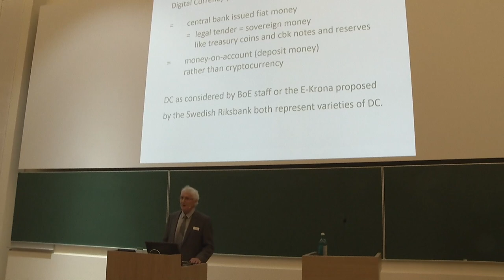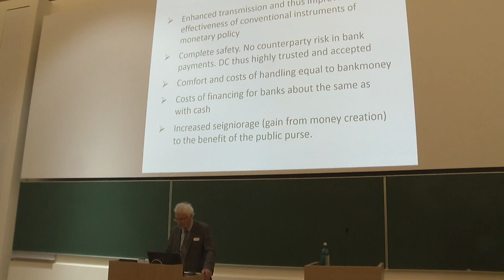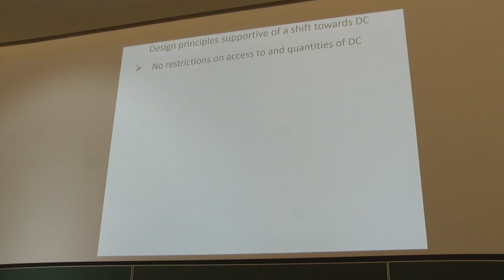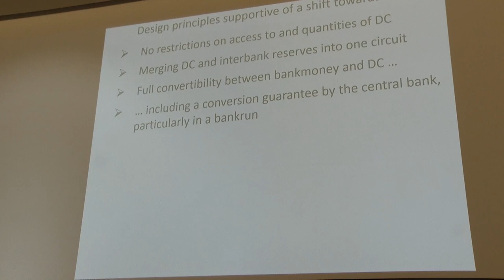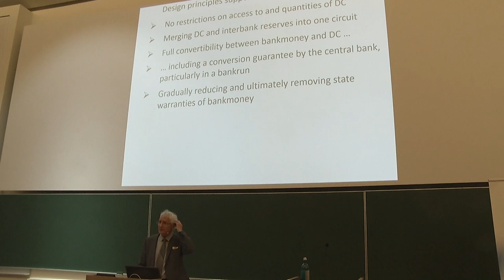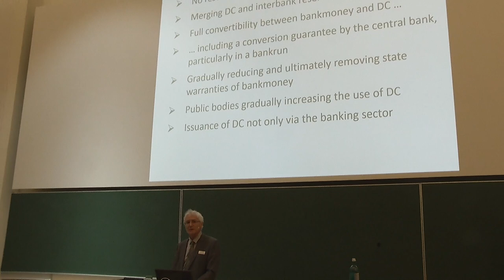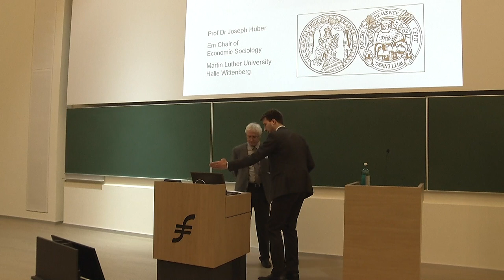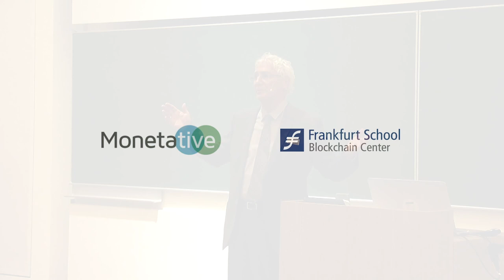Joseph Huber - How Should a Central Bank Digital Currency (CBDC) be Structured and Designed?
Joseph Huber, the academic head behind the "Sovereign Money" or "Vollgeld"-System explains how a CBDC should be structured and designed. Learn how CBDC could lead to a sovereign money or Vollgeld-System in this video and on the

Speech: "Design principles for a Central Bank Digital Currency" at the Conference "The Future of Money - 10 Years after Lehman and Nakamoto" by Prof. Dr. Joseph Huber.

Prof. Dr. Joseph Huber held the chair of economic and environmental sociology from 1992 to 2012. From 1981 to 1992 he was a professor adjoint at Free University Berlin and held fellowships and guest and interim professorships at Science Center Berlin, University Zürich and Technical University Vienna. From the 1980s he was conducting studies and serving as a policy advisor to various governments, politicians and companies on matters of economic and ecological modernization. From 1999 to 2001 he worked with James Robertson on monetary reform. The report Creating New Money has offered a frame of reference for quite a number of monetary reform initiatives. In 2009 founder of Monetative e.V., a monetary reform group advocating Vollgeld (sovereign money).